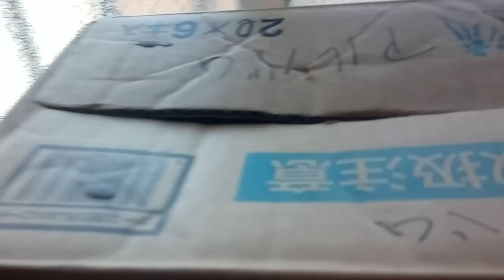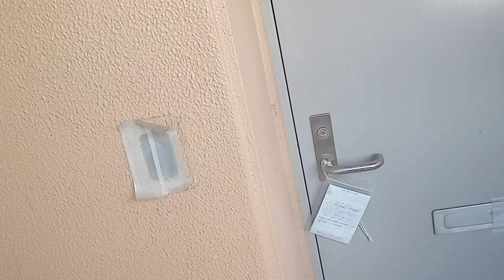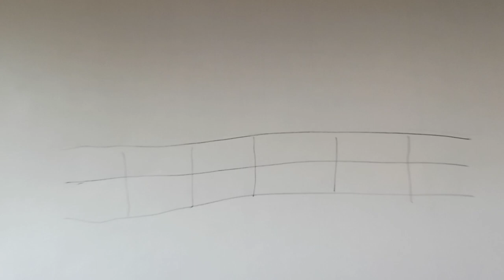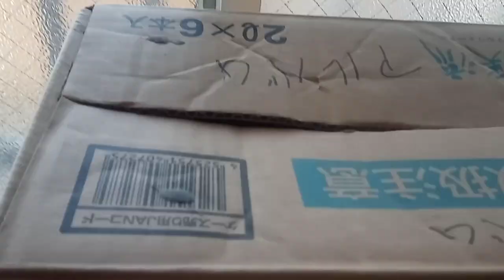KVID2320、２０２４年３月１３日。1階から以前から電波の声男性老人（自分の事しか考えていないから」と音で（くぎを打ち込む機械音）が聞こえてきたので見に行きました。２も見て下さい。説明欄有り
工事の内容から撤去作業かと思います。